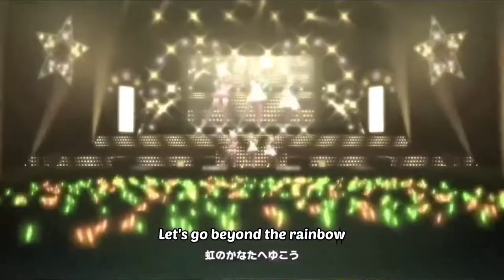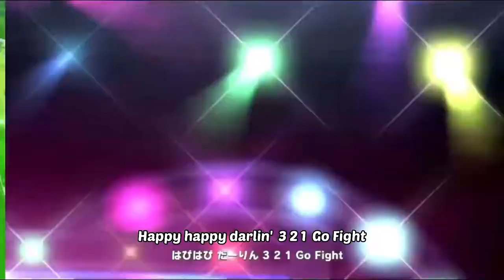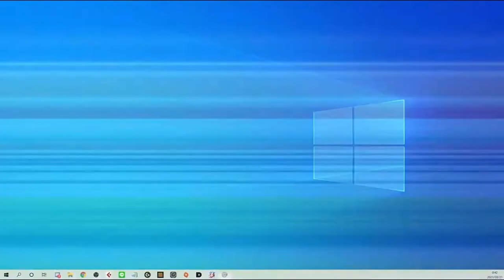[Eng Sub] Soraru does Umapoi Densetsu Chants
Rice Shower is cute but Soraru-san is so cute that I'm getting a heart attack  (＾་།＾)

Also, I translated the lyrics myself because my dumb brain didn't realise I could use google to search up the translation until it was too late and I'm too lazy to change it

Timestamps:
00:00 - 1st Round (Silence Suzuka)
02:12 - 2nd Round (Rice Shower)
04:41 - Bonus

Game: Uma Musume